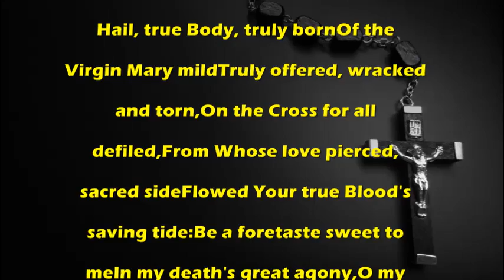Hail True Body Truly Born - Catholic Prayer by MissalDaily.com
Catholic Prayer:Hail True Body Truly Born